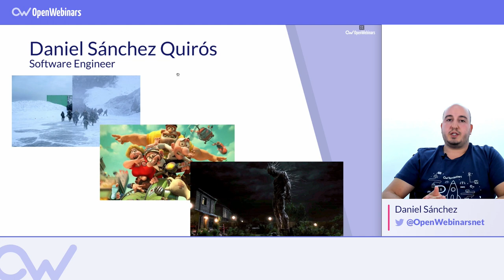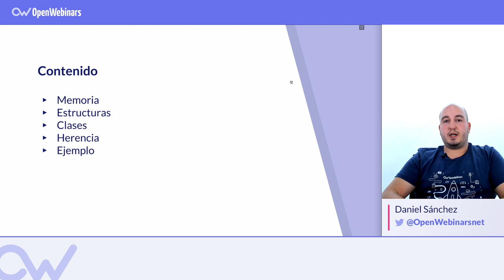CURSO PROGRAMACIÓN ORIENTADA A OBJETOS CON C++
Para comenzar este curso recomendamos tener conocimientos básicos en C++ para entender mejor la programación orientada a objeto.

► Qué es programación orientada a objetos.
► Cómo funciona la programación orientada a objeto
► Los fundamentos de memoria dinámica
► Punteros
► Organizar el código
► Estructura de datos
► Clases
► Herencia